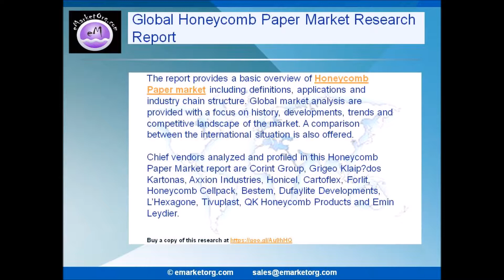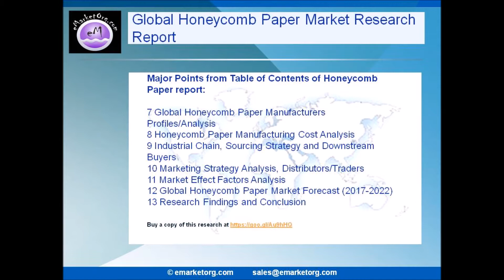Honeycomb Paper Market Research study an insight on the important factors and trends influencing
Browse the Complete Honeycomb Paper Market Report with comprehensive Table Of Contents @

What are the Product categories of the Honeycomb Paper market of this research?

The product subdivision in this report displays the production, revenue, price, market share and growth rate of each type, primarily split into Continuous Paper Honeycomb, Blocks Paper Honeycomb and Expanded Paper Honeycomb.